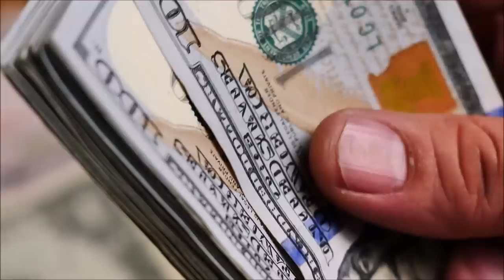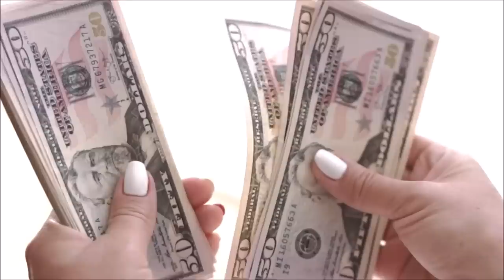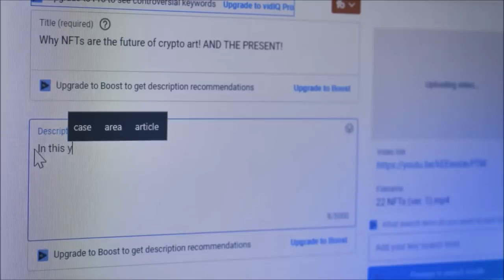Koko Gorilla - Jo Insanun Ki Zaban Samjh Sakta tha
Koko was a female Gorilla who was considered as one of the most intelligent gorillas in world. She could understand thousands of english words. Watch her Story in this Video.